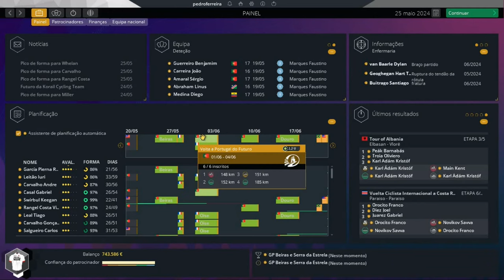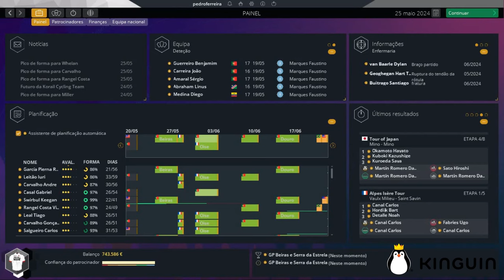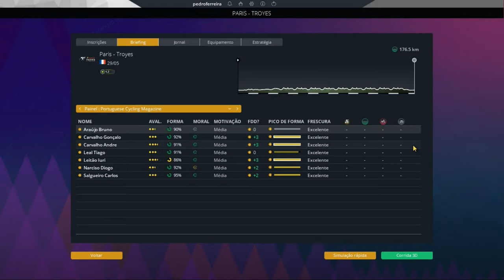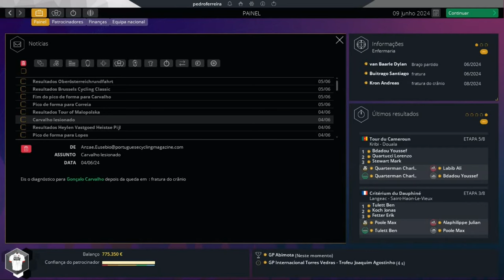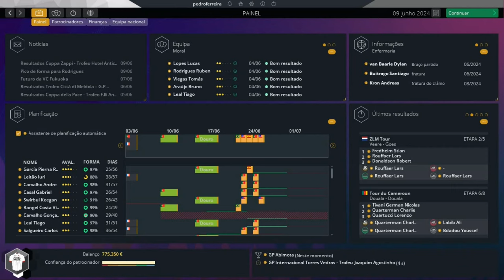PCM² | S2.E9: ESTRELAS DA SERRA! | MODO CARREIRA PRO CYCLING MANAGER 2023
A Portuguese Cycling Magazine no Pro Cycling Manager? Isso dá PCM²!

No 9º episódio, a equipa da PCM esteve presente numa das corridas por etapas mais duras do nosso país: no GP Beiras e Serra da Estrela. No menu, duas subidas à Serra da Estrela durante os 4 dias de competição pela Beira Baixa!

Além disso, a PCM ainda foi a França participar em mais algumas prova, terminando o episódio novamente em Portugal para 2ª edição da Volta a Portugal do Futuro. Essa corrida foi, no mínimo, caricata…

Queres comprar o jogo? Utiliza este link e apoia a PCM

CAPÍTULOS:
Introdução - 00:00
Objetivos - 00:49
Kinguin, o site onde podes comprar o teu jogo! - 01:34
Percurso do GP Beiras e Serra da Estrela - 01:50
1ª etapa - 02:53
2ª etapa - 05:10
3ª etapa - 07:14
4ª etapa - 10:53
Pódios finais - 16:06
Paris-Troyes - 17:00
Negociações - 19:53
Percurso da Volta a Portugal do Futuro - 21:39
Equipa para a Volta a Portugal do Futuro - 22:23
1ª etapa - 22:53
Resultados finais - 26:28
Resultados da Ronde de l'Oise - 28:35
Lesão de Gonçalo Carvalho - 31:01
Síntese - 31:34
Próximo episódio - 32:32
Conclusão - 33:30